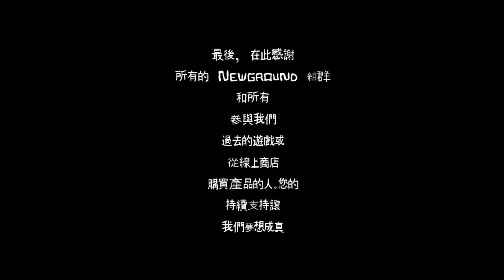Castle Crashers Episode 15:The Last Battle